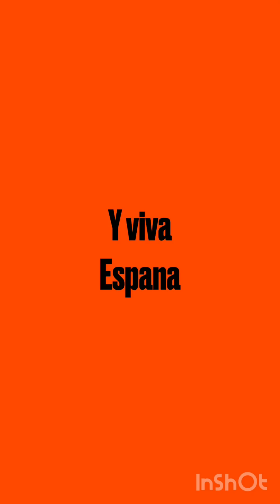Y viva Espana